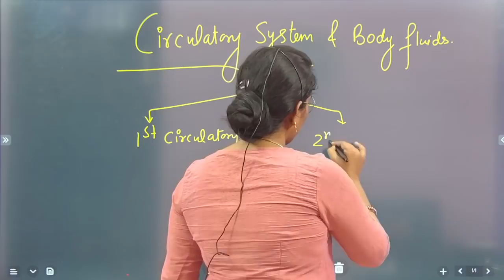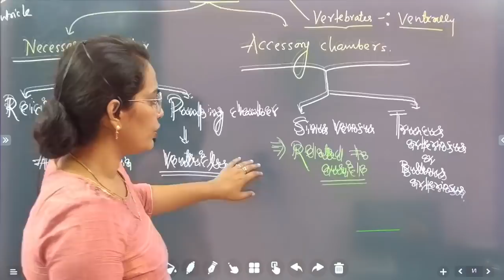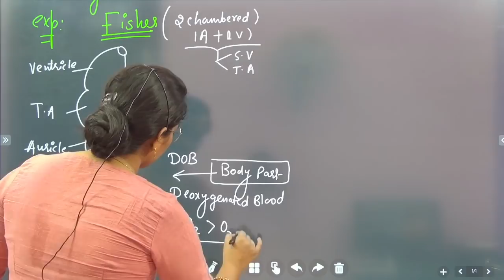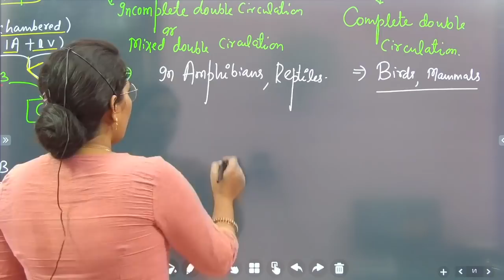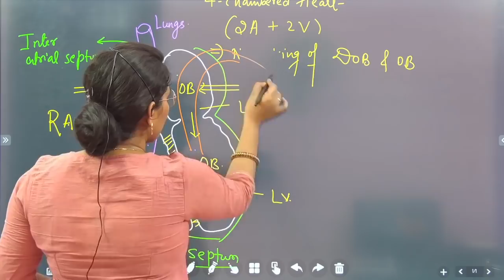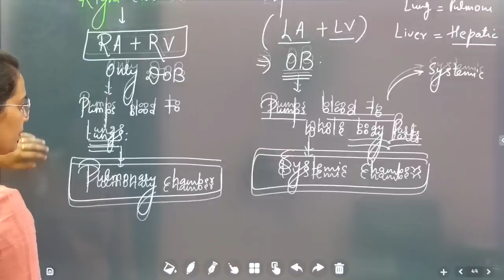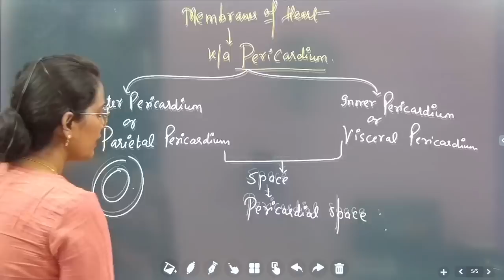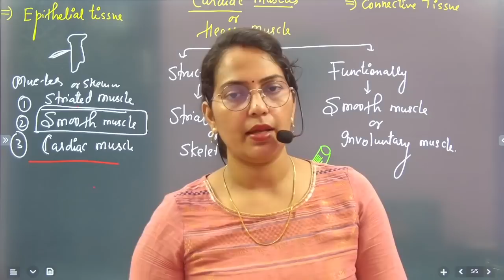LT/TGT/PGT BIOLOGY || HEART & CIRCULATORY SYSTEM || LECTURE -1 ||BY ANJU MAM